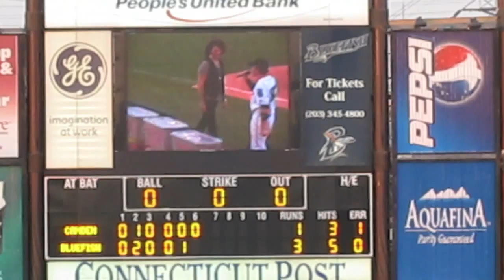ZO2 @ Bridgeport Bluefish baseball game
Paulie Z and David Z at the Bridgeport Bluefish baseball game. Paulie Z performed the national anthem during this game as well.